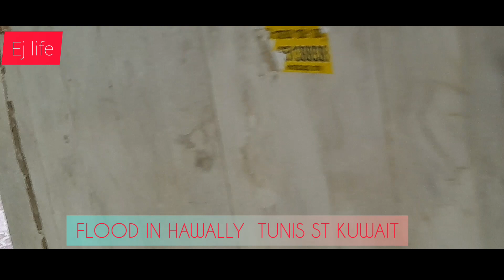kuwait flood - hawally Tunis st